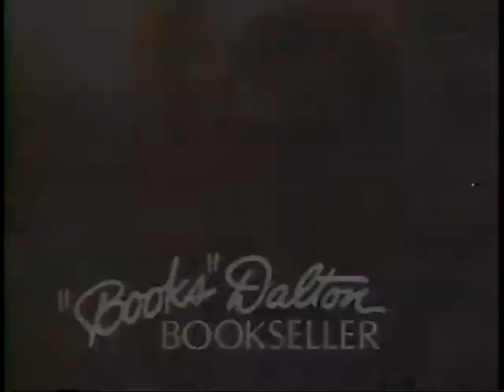1987 - Page-a-Day Calendars at B. Dalton Bookseller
Seen November 28, 1987 in Chicago.